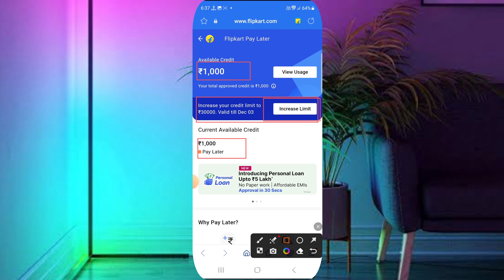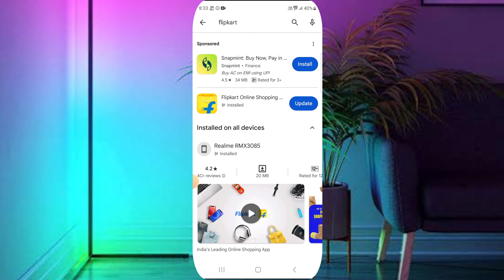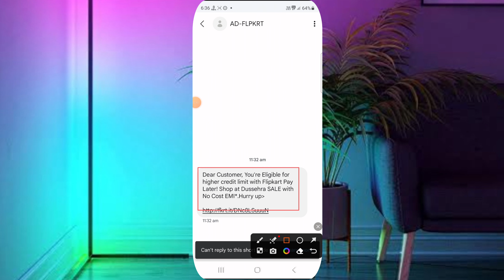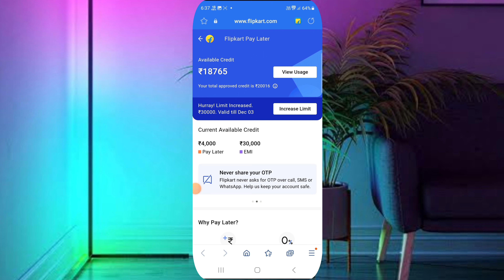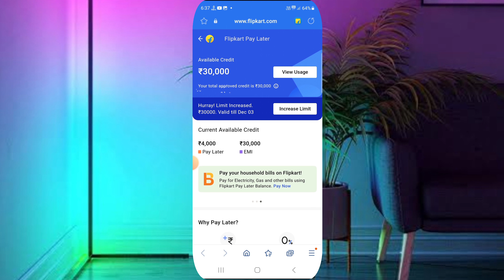Flipkart Pay Later Limit Increase | Flipkart Pay Later Limit Kaise Badhaye | Flipkart EMI Limit 2024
Flipkart Pay Later Limit Increase | Flipkart Pay Later Limit Kaise Badhaye | Flipkart EMI Limit 2023